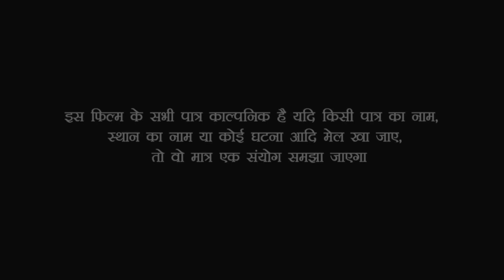कक्षा 9 में पढ़ने वाली लड़की हुई प्रेगनेंट || घर वालों ने ऐसा कदम उठाया की सोच भी नहीं सकते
Actors: - Menka Khan ,Nandu Dewarawa, Amit Kumar ,and Up Bihar Entertainment Tem

Up Bihar Entertainment के तरफ से भोजपुरी समाज के हार्दिक  शुभकामना

Video Edit :- Raja Bhojpuriya

Channel :- Up Bihar Entertainment